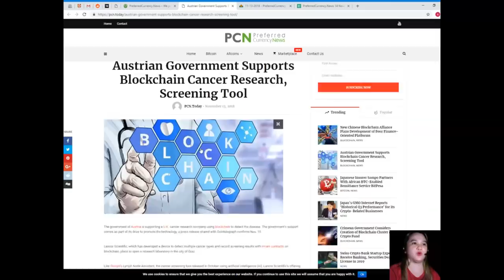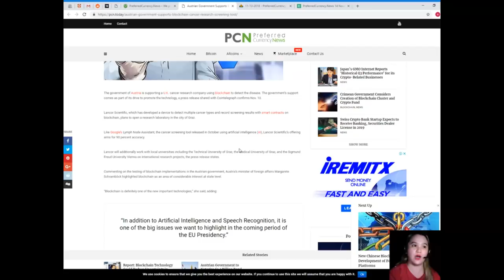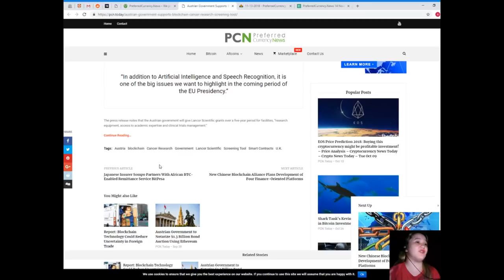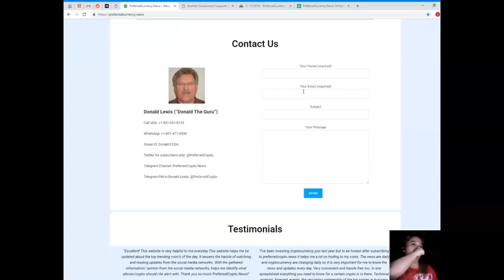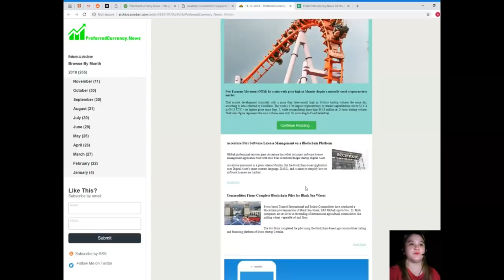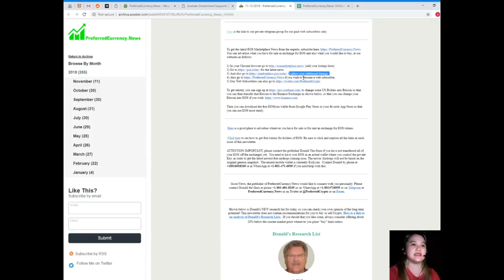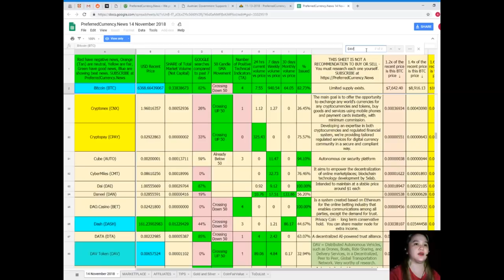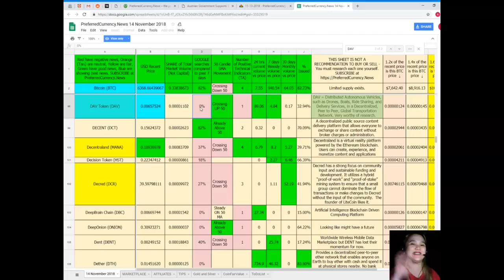Austrian Government Supports Blockchain Cancer Research, Screening Tool